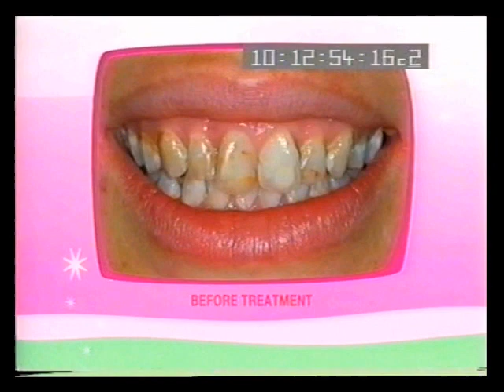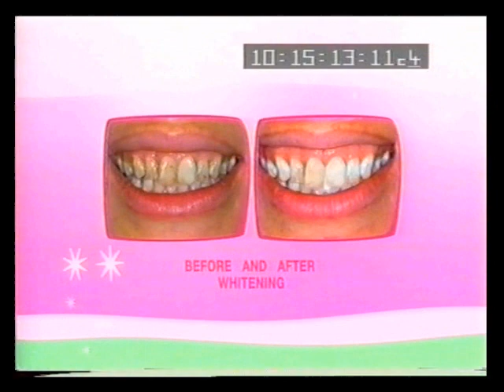Dr Angelo Lazaris on Mornings with Kerrie-Anne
Sydney Cosmetic Dentist, Dr Angelo Lazaris presents a smile make-over  on Mornings with Kerrie-Anne, transforming Jessica's smile with teeth whitening and porcelain veneers